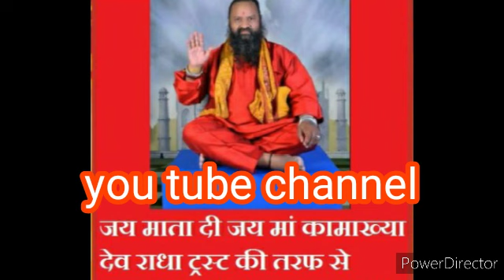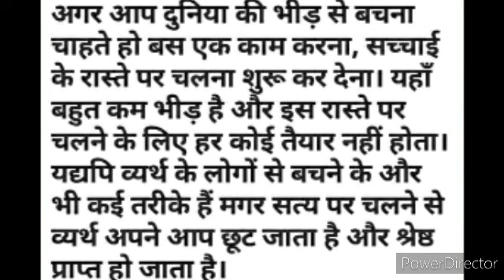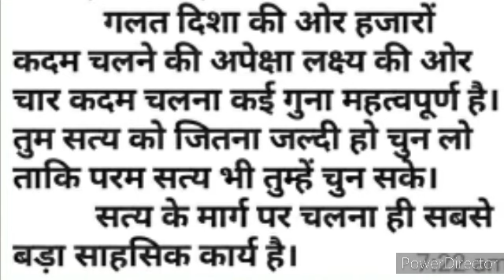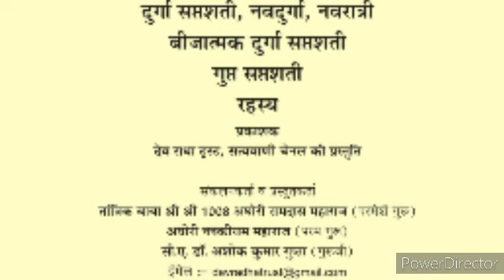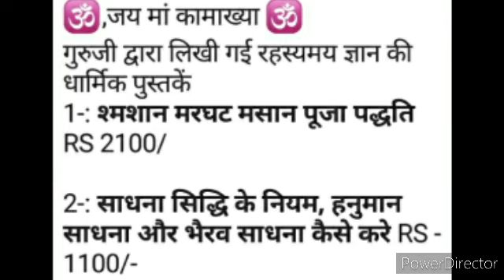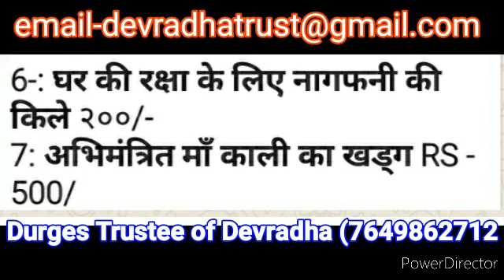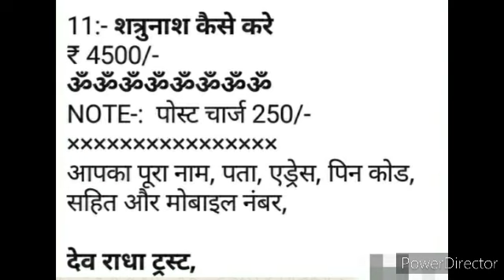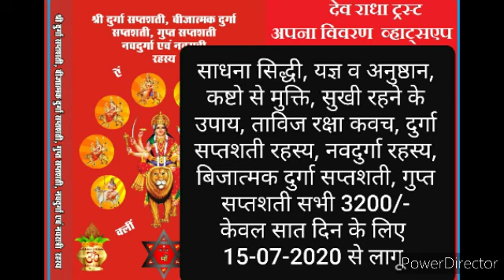नागपंचमी, नाग पूजा, मनसा पूजा, नाग दोष, सर्प दोष, सापो से डर